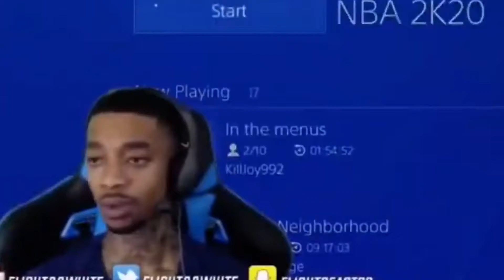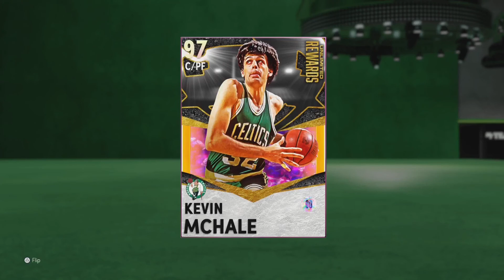GALAXY OPAL KEVIN MCHALE 2K21 MYTEAM! HAS DOWN THE BEST CENTER! NBA2K21 MYTEAM NEXT-GEN GAMEPLAY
In this video I show you guys gameplay on this new Kevin Mchale the MYTEAM Unlimited 67-0 Reward. This card is honestly amazing he’s great on both ends of the court and in my opinion is definitely a top center in the game if not the best

Check out: DBG, ENERGENIC 2K,HTB, YBC, TYDEBO, OKODRE, YABOIBUGS, KILLZAMOI, CARLOSTORY, LOGICLOOKS, BIO2K, YEZIUM.